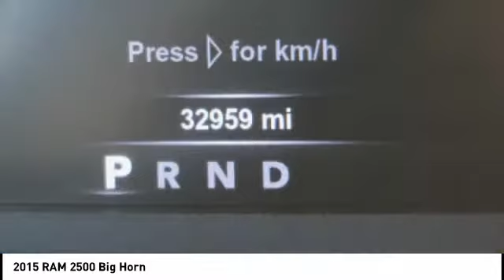2015 RAM 2500 Iowa City IA DT2508A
2015 RAM 2500 Big Horn

Deery Chrysler
651 Hwy. 1 West

You'll love this 2015 RAM 2500. This is a  you'll want to take home.